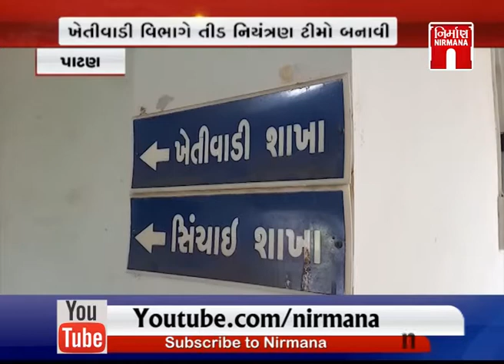Patan ના સમી તાલુકામાં તીડનું આક્રમણ ખેતીવાડી વિભાગે બનાવી તીડ નિયંત્રણ ટિમો । Nirmananews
Patan ના સમી તાલુકામાં તીડનું આક્રમણ ખેતીવાડી વિભાગે બનાવી તીડ નિયંત્રણ ટિમો । Nirmananewswatch live news on :